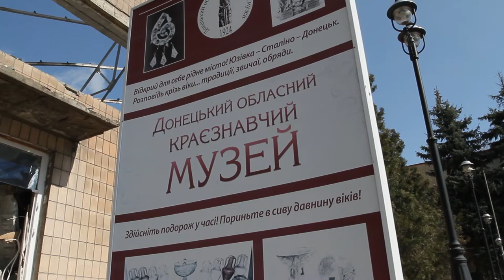Donetsk, bi aurpegidun hiria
Duela urte bete hasitako gerraren ondotik, Donbass-eko hiriburua bitan zatituta dago. Gaua eta eguna bezalaxe, Donetsk-ek bi arima kontrajarri ditu egun. Alde batetik, gudak apenas ikutu duen erdigunea dago. Luxuzko denda eta jatetxeak edonon aurki ditzake bisitariak, eta bertako kaleetan miliziek jarritako kartelek bakarrik gogoraraztzen dute hiria gerran murgilduta dela.

Erdiguneko itzala aldiz, kanpoaldeko auzuneetan dago. Aireportuko borroka gordinen ondotik, Oktoberski, Kievski edo Petrovska auzoek bonba ukrainarren kaltea jasan dute. Hangoak dira Donetsk-etik alde egin behar izan duten milaka pertsonak, eta han aurki dezakegu Donbass guztiko ikuspegi beltzena ere. Zuria eta beltza, horrelakoa da Donetsk-etik egindako bideoan azaltzen den hiria.